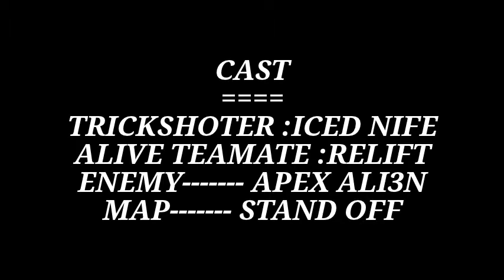Get Him In FaZe !!!!!!!!!!!